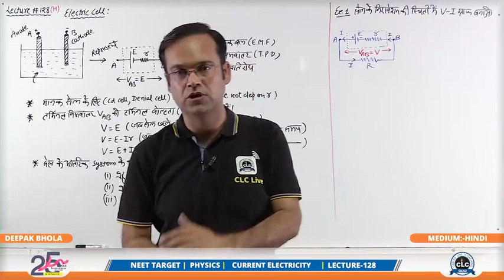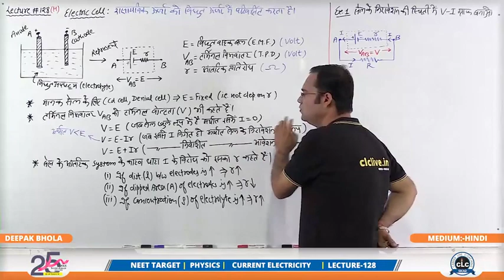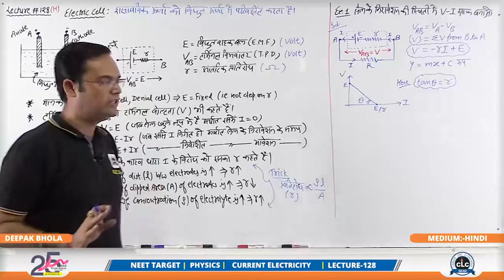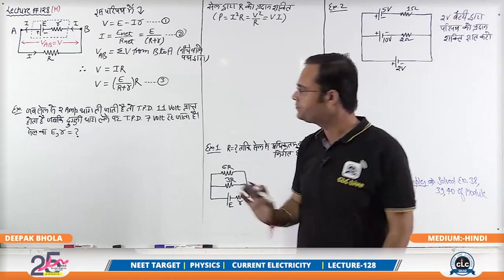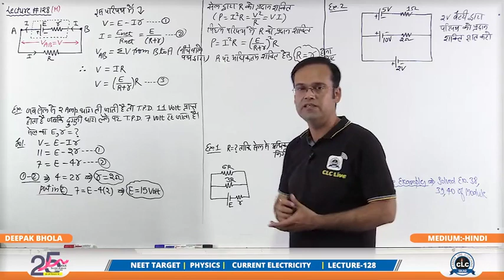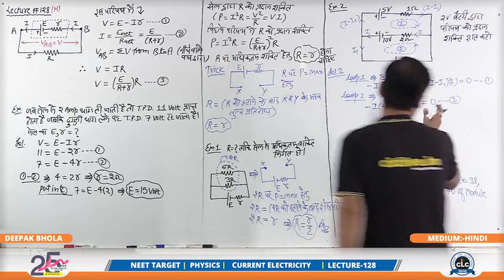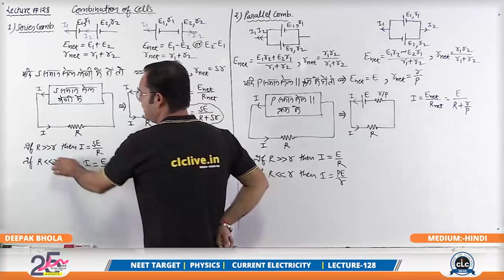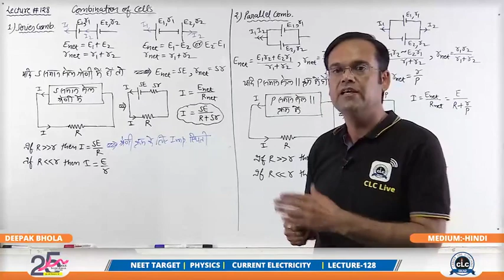BHOLA SIR,HINDI,L 128